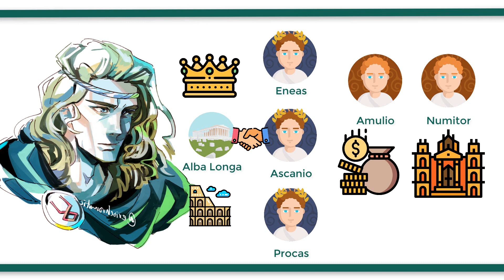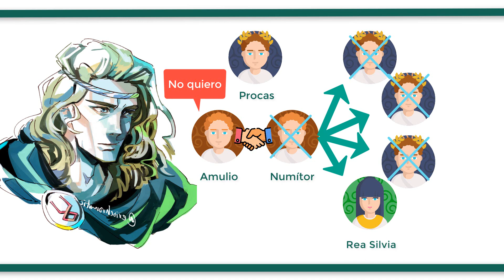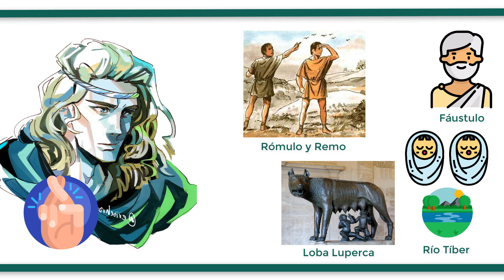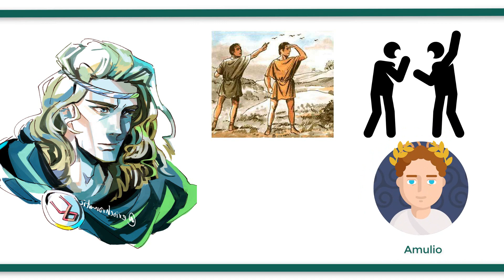El rey NUMITOR: toda su vida y mitos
Numitor es el decimosexto rey de Alba Longa y estaba vinculado a la fundación mítica de Roma.

Si te interesa aquí tienes una lista de reproducción que recopila todos los vídeos de mitología griega que hemos hecho